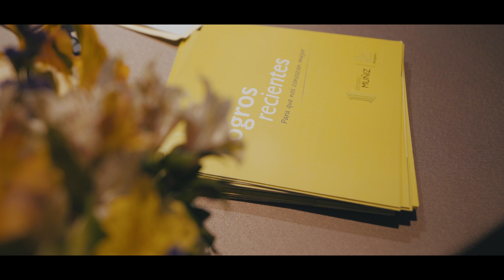Desayuno ejecutivo: Nada será como antes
Estudio Muñiz realizó su Desayuno Ejecutivo sobre los cambios tributarios que el Gobierno aprobará a fines de setiembre. Tuvo como expositores a Mauricio Olaya, socio principal y director del área Corporativa y M&A, Fernando Castro, socio principal y director del área Tributaria, y Daniel Ono, socio principal del área Tributaria.